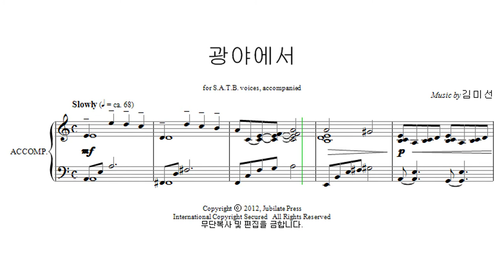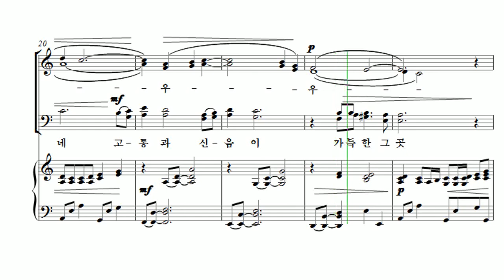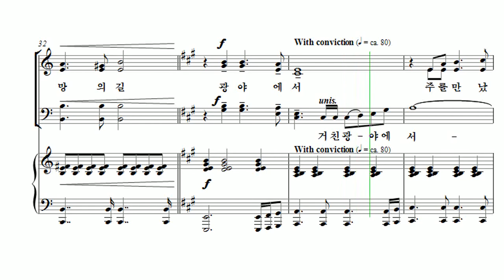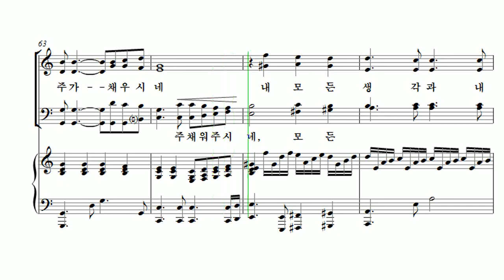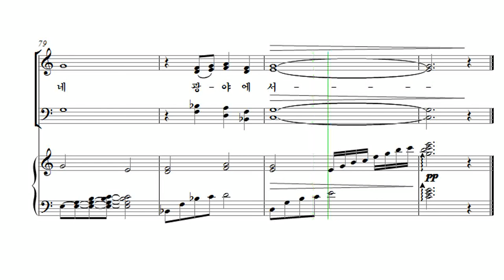[유빌라테 23집] 15. 광야에서 - 김미선 Bass